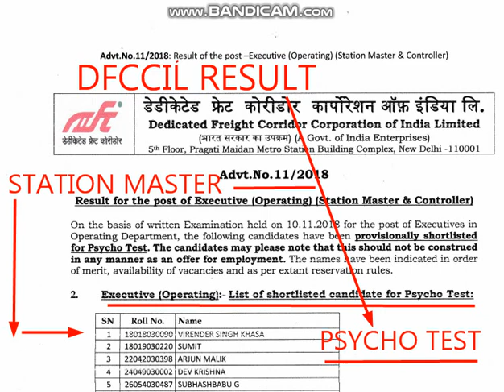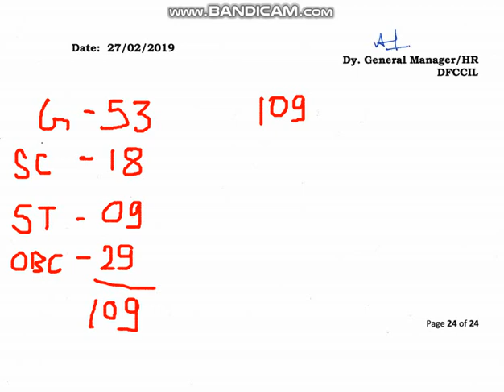DFCCIL PSYCHO TEST ( STATION MASTER AND CONTROLLER )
video is about the information regarding dfccil psycho test of dfccil station master and controller